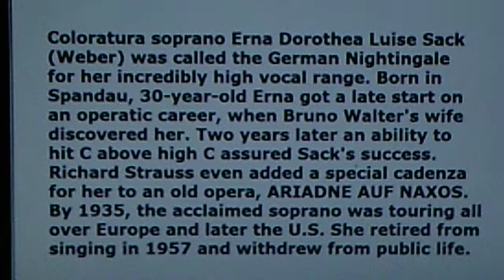Erna Sack, soprano: "In deinen Augen liegt all mein Glück"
von der Deutschen Oper, Breslau  mit Orchester; Dirigent: Hans Bund

Source: (German pressing) shellac TELEFUNKEN 78, A 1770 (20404)